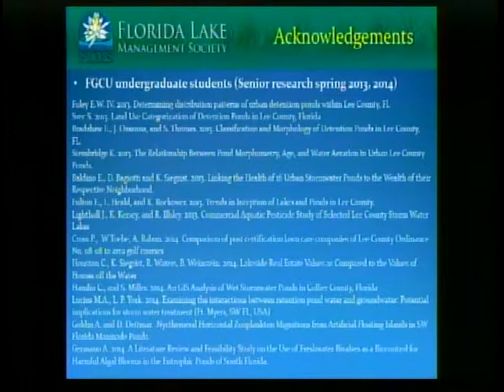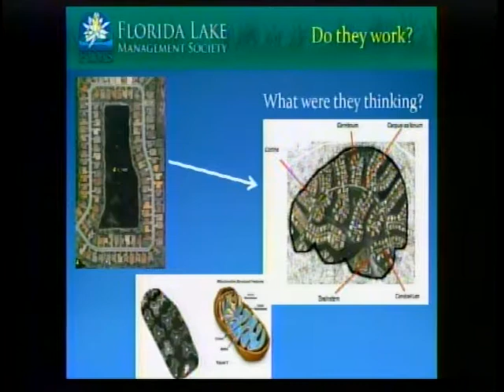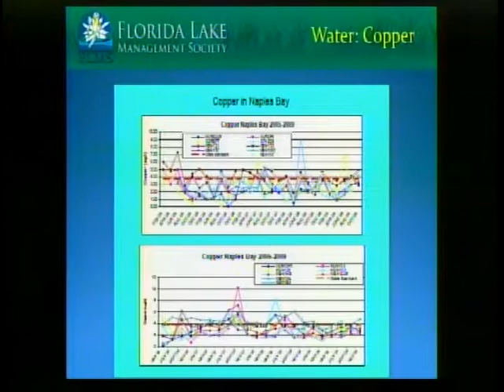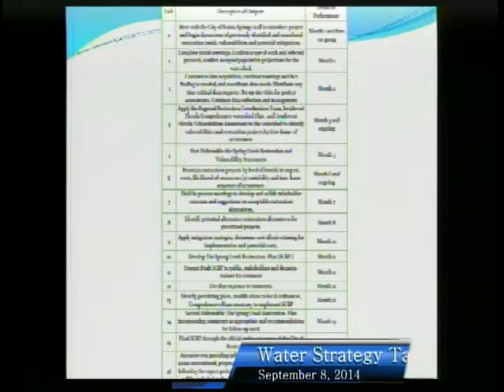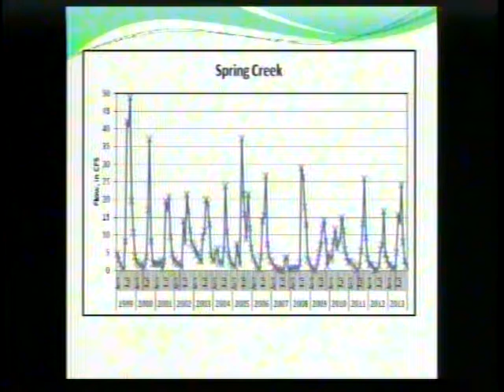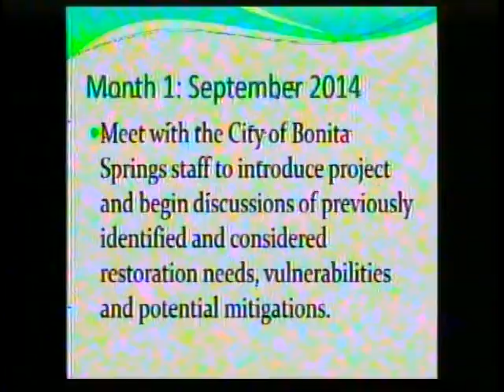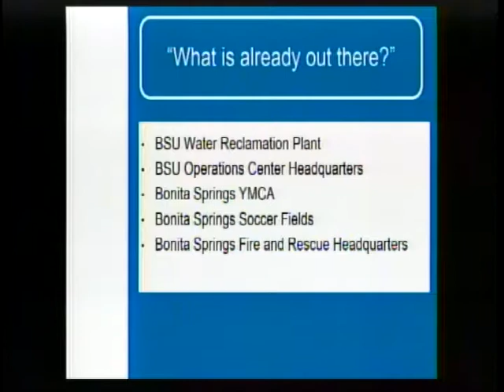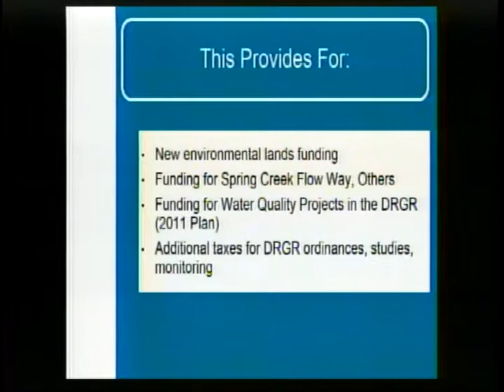City of Bonita Springs, Water Task Force meeting September 8th, 2014